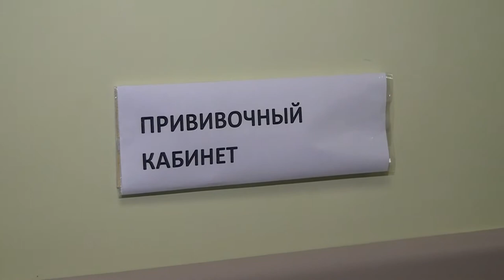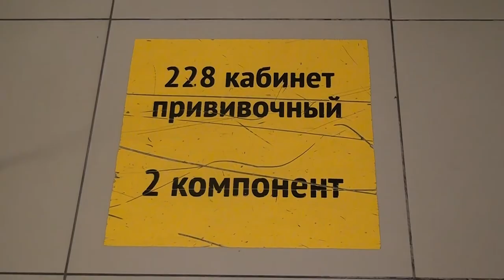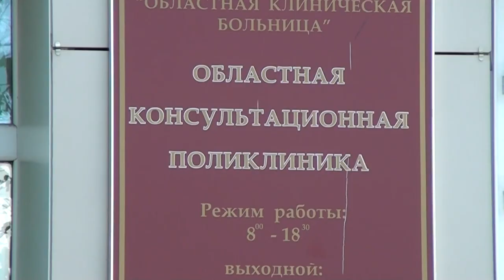Вакцинацию от коронавируса надо активизировать